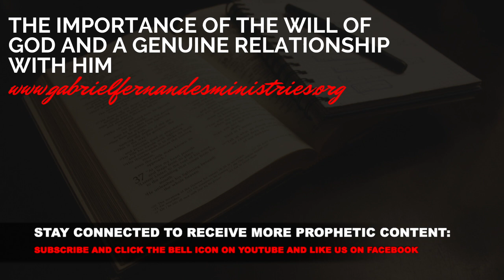THE IMPORTANCE OF THE WILL AND A GENUINE RELATIONSHIP WITH GOD, SERMON AND PRAYER BY EV. GABRIEL